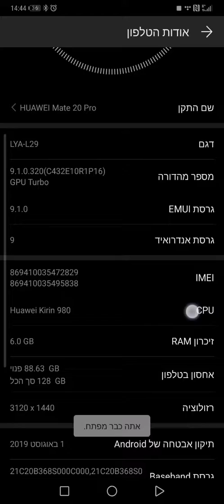pelefone cant connect auto to 4g